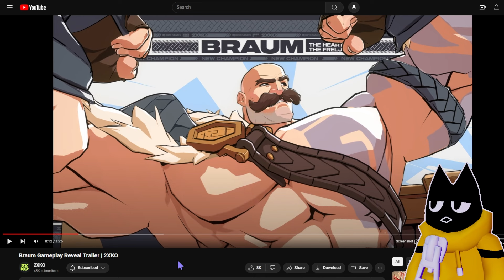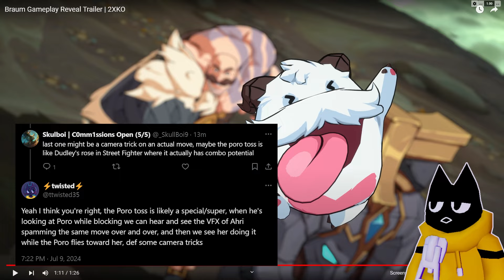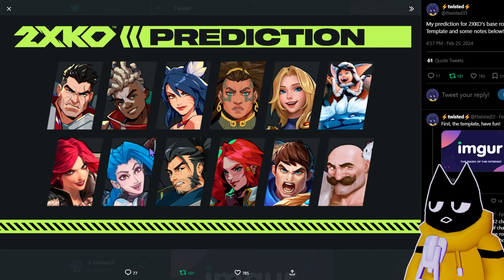BRAUM LOOKS AWESOME IN 2XKO - 2XKO Braum Reveal Reaction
00:00 Intro
01:36 Braum Reveal
06:47 Thoughts
09:26 Outro